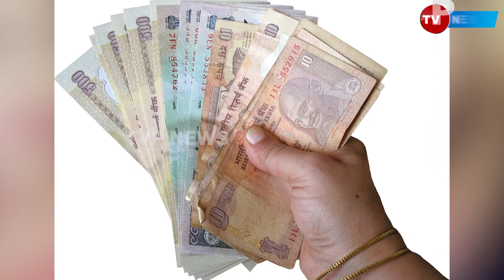ମୋବାଇଲ କଭରରେ ଟଙ୍କା ରଖୁଥିଲେ ଚାଲିଯାଇପାରେ ଆପଣଙ୍କ ଜୀବନ! Mobile l Money l Technology l tvp l tvpnews9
TVP NEWS9 | ODISHA NEWS | SPECIAL NEWS
ମୋବାଇଲ କଭରରେ ଟଙ୍କା ରଖୁଥିଲେ ଚାଲିଯାଇପାରେ ଆପଣଙ୍କ ଜୀବନ!

© TVP NEWS9